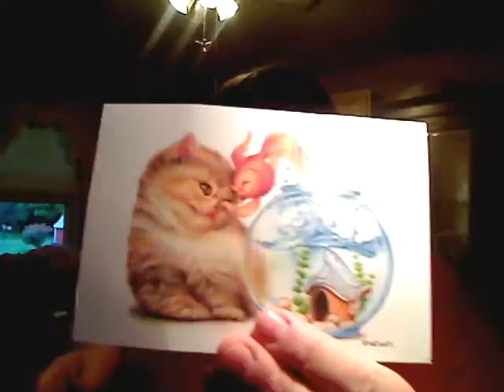Thanks to raffle tix purchasers and stuff